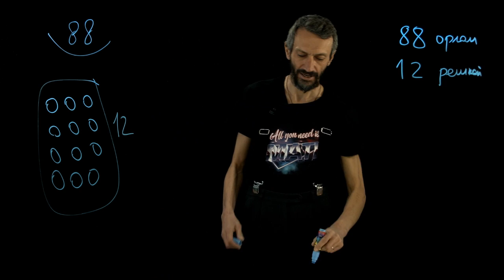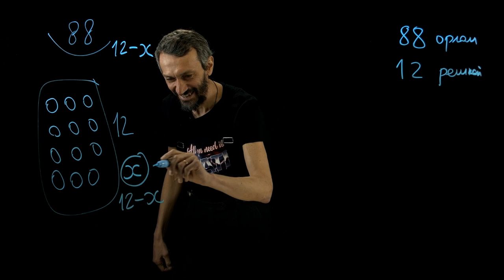Задача от таксиста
Команда проекта:
Валерий Драгун
Эдуард Дубницкий
Павел Иванов
Николай Казимиров
Захар Кривец
Егор Кузьмичев
Кирилл Кучин
Алексей Савватеев
Дарья Федорова